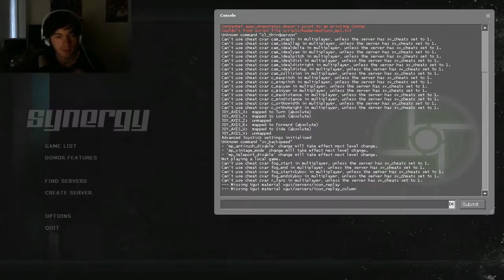HL2 Co op (2)